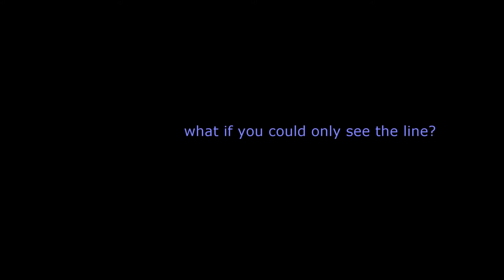what if your stroke was pure?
The Can't Miss